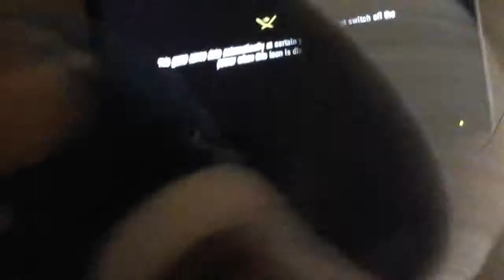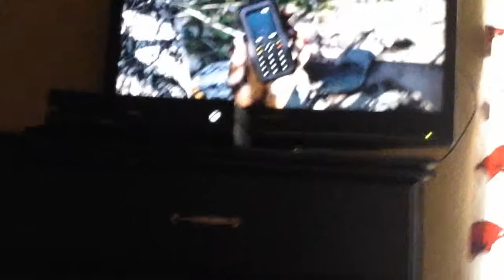Duck playing farcry and axue recording